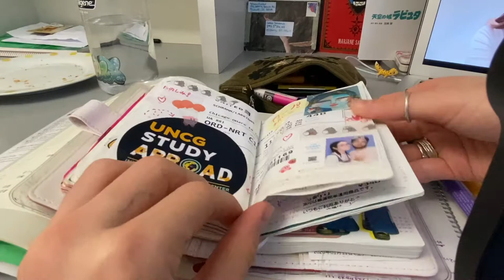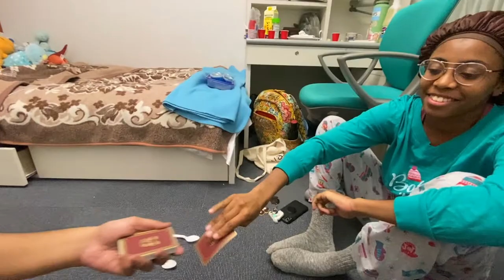Exchange student in Japan: day in the life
Suffer through a casual glimpse into my rainy day at Seinan Gakuin University in Fukuoka, Japan!